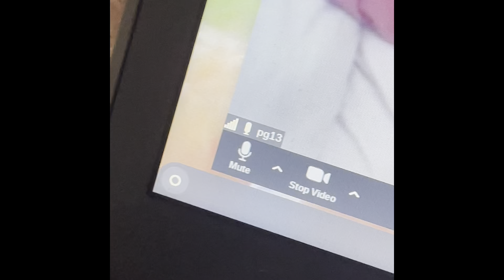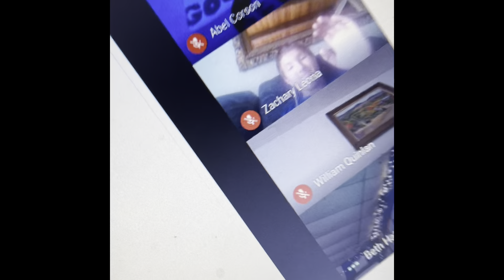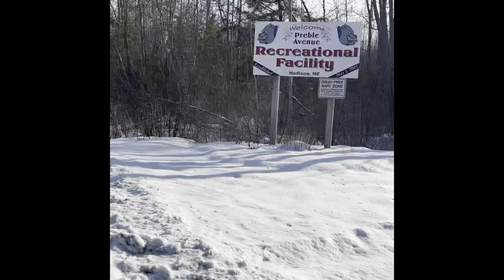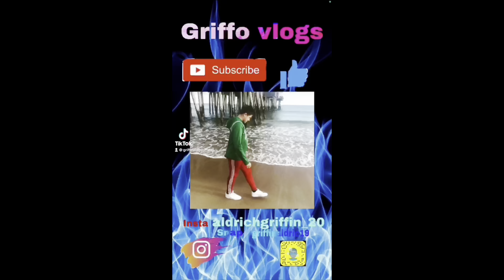CHRISTIAN IS BACKKKK!!!!!